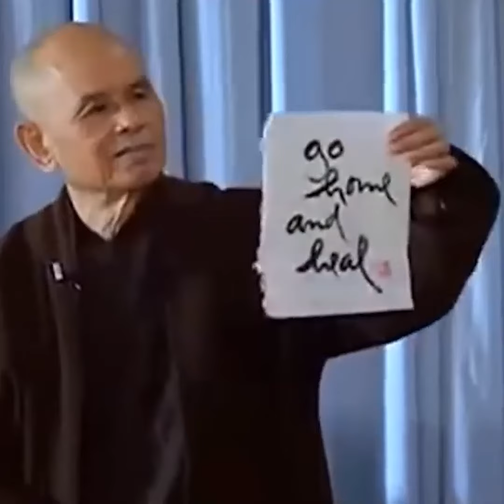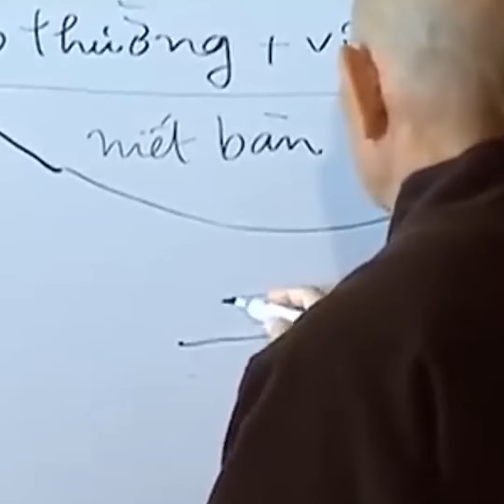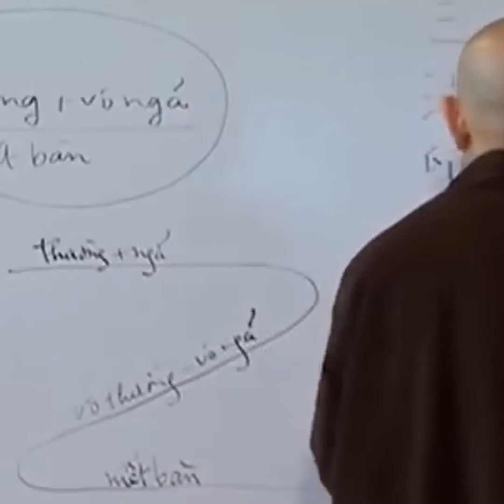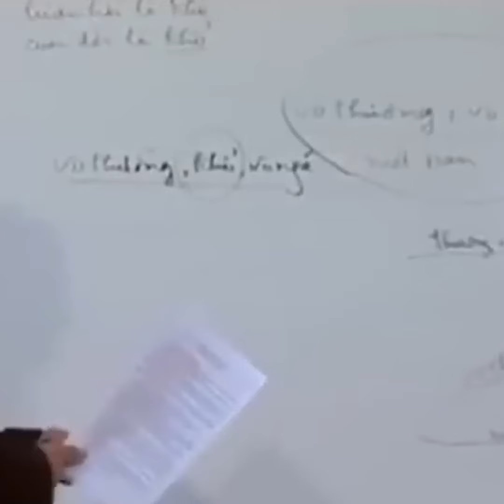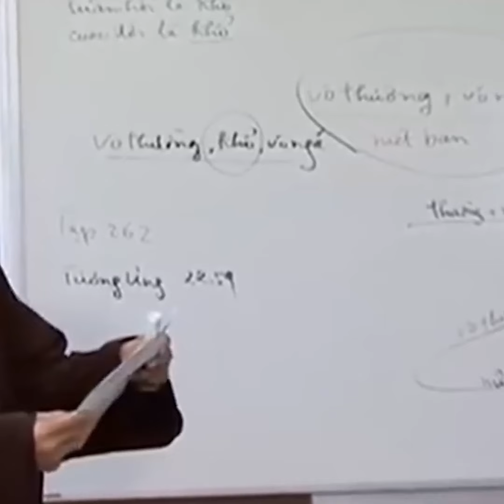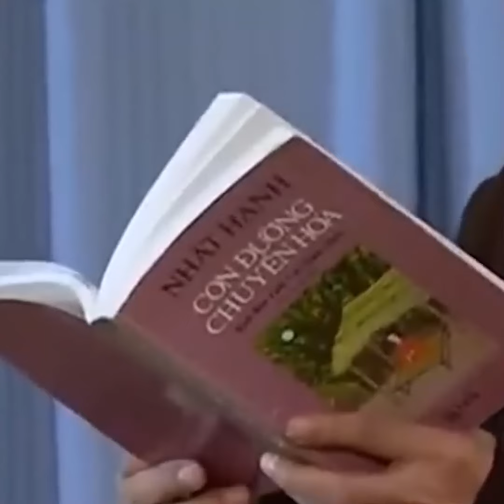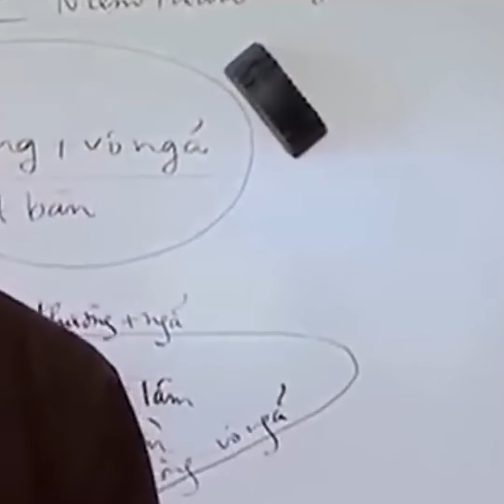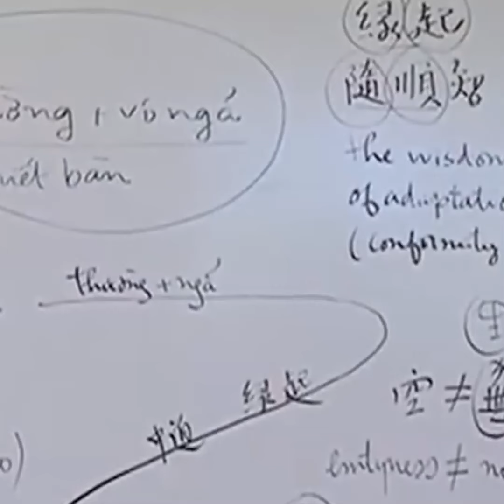Học Cách Tự CHỮA LÀNH CHÍNH MÌNH - Sống An Yên Từng Phút Giây (rất hay) | Thiền Sư Thích Nhất Hạnh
Kênh Dhamma Thich Nhat Hanh